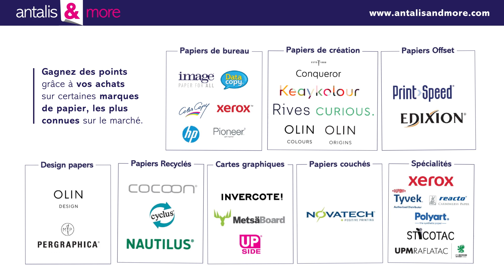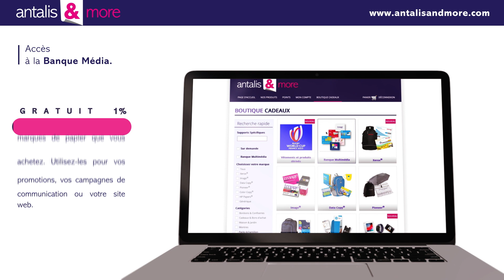Antalis&more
Antalis a créé Antalis&more, un programme de fidélité pour les revendeurs et imprimeurs qui vous permet de bénéficier de nombreux avantages exclusifs, dont le cumul de points pour vos achats sur une large gamme de produits. Vos points peuvent être utilisés pour acheter des cadeaux génériques ou publicitaires qui vous aident à promouvoir les marques auprès de vos clients.